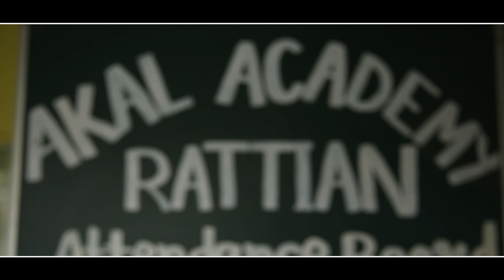Watch how Kuldeep Singh’s gesture SAVED the Village of RATTIAN from the grip of DRUGS!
Alcoholism is not only takes a serious toll on health but also damages the brain. Punjab is now being referred as India’s Narcotic Haven. Earlier known for its rich heritage the state is now notorious for the flow of the 6th river of drugs and alcoholic consumption.

In this gloomy and dark situation, some gems have managed to shine with their efforts to protect the region of five rivers. S. Kuldeep Singh was one such noble soul residing in Rattian. He decided to have a One STOP Solution to this Drug menace which was slowly poisoning his home town and the generations to come. His optimistic approach saved his Village. He decided to donate his land for setting up an academy on it.

Providing Education at their DOORSTEP had changed the environment of the entire Village.

The adjoining areas benefited immensely as the occurrence of incidents related with social evils like drug-addiction, alcoholism, female infanticide, domestic violence and dowry etc. decline to a great extent.

Creating good human beings was the main focus, which could only be done only through value based education. Children have the most impressionable minds and it is easy to mold them. They can create wonders If are put on the right path

Akal Academy played a big role in not just helping students stay away from drugs and alcohol abuse but also motivated their parents to leave these habits.